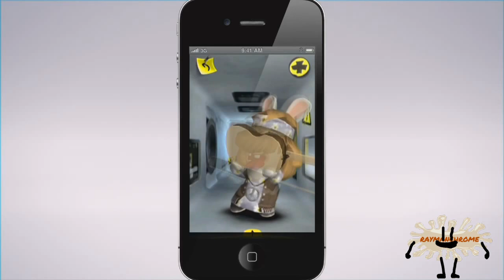[YTP] Rabbids tried soda that expired two years ago